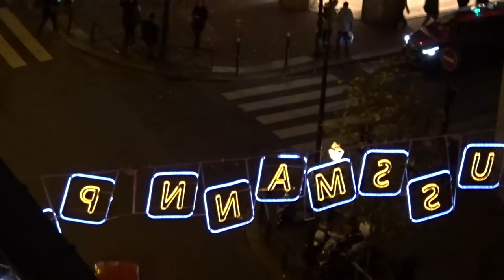Christmas Lights Illuminations Noel Paris 2018 #4 Tour Eiffel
Christmas Lights Illuminations Noel Paris 2018 29 November 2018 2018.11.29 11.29 Paris illuminations Noel lights Christmas xmas lights window display store Boulevard Haussmann department store The Printemps Rooftop panoramic terrace view - Vue sur la terrasse panoramique sur le toit magasin Le Printemps video mariepanic mariepanic2 @mariegendron @anne_hoa